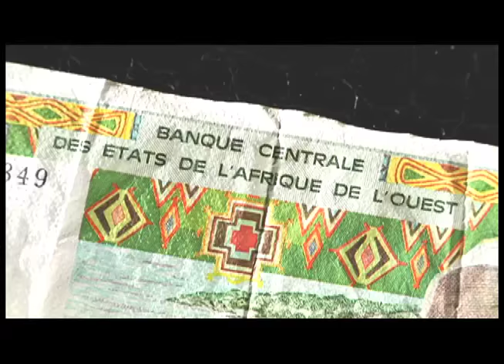GRINGO TRAILS Short Teaser Video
A film by Pegi Vail / An Icarus Films Release

Are tourists destroying the planet-or saving it? How do travelers change the remote places they visit, and how are they changed? From the Bolivian jungle to the party beaches of Thailand, and from the deserts of Timbuktu, Mali to the breathtaking beauty of Bhutan, GRINGO TRAILS traces stories over the course of thirty years to show the dramatic long-term impact of tourism on cultures, economies, and the environment.